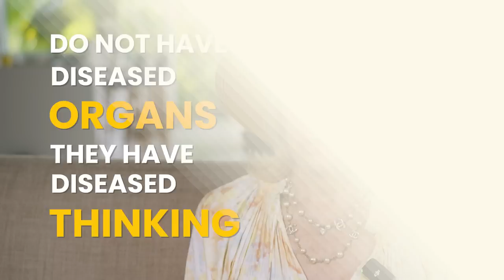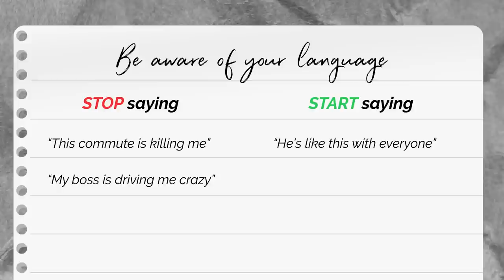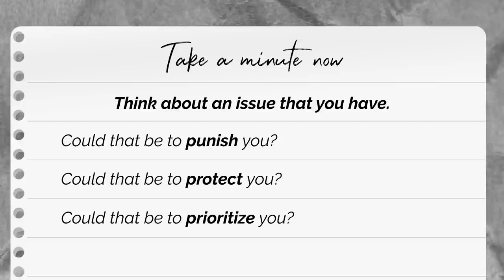How To Heal Your Body Now | Marisa Peer